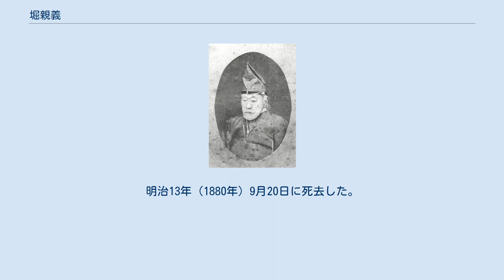堀親義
堀 親義（ほり ちかよし）は、江戸時代後期の大名。
信濃飯田藩の第11代藩主。
信濃飯田藩堀家12代。
 文化11年（1814年）1月28日、第10代藩主堀親寚の次男として生まれる。
幼い頃から病弱な上、凡庸だったために父から嫌われ、廃嫡されかけたこともあったという。
しかし紆余曲折の末に弘化3年（1846年）、父の隠居により家督を相続した。
 父と同じように幕閣入りし、嘉永6年（1853年）に奏者番に就任、文久3年（1863年）に寺社奉行に就任、元治元年（1864年）に講武所奉行に就任した。
しかし元治元年（1864年）11月、水戸藩の武田耕雲斎率いる天狗党が領内に侵入、留守を預かる家臣は城を固めるのみで攻撃を加えず、美濃国に通じる清内路関所をそのまま通過させ、幕府追討総督の田沼意尊の逆鱗に触れた。
そのため同年12月に幕府は親義に対し、講武所奉行の解任と2000石を減封を命じ、清内路関守衛の任務は高遠藩に移された。
また、親義は藩主として家臣たちの処罰を行ったものの、不満も強く、藩内に大きなしこりを残すことになった。
家臣から藩主の押込の意見も出るようになる。
 慶応2年（1866年）5月、大坂警備のために上坂、同年10月に京都見廻役を命じられる。
慶応4年（1868年）1月、元家臣の讒言により、徳川慶喜に通じているとして家老石沢らを明治政府に捕えさせた。
家臣団は抗議、反発し、親義を隠居させることになる。
同年2月、病気を理由に隠居届を提出、同年3月に隠居を許可された。
隠居した親義は領地に戻り、謹慎することになる。
明治10年（1877年）9月6日、養子親広の隠居により、再び家督を相続する。
明治11年（1878年）10月5日、再び隠居し、養子親篤（細川興貫の次男）に家督を譲った。
享年67。